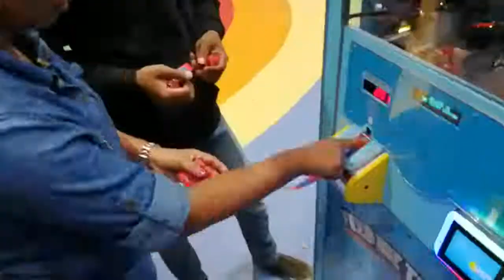Roadtrip | Bangalore - Dhanushkodi - Kodaikanal | Skoda Fabia | vlog